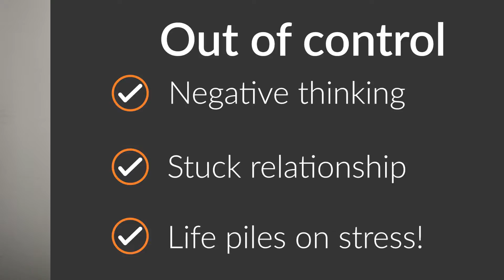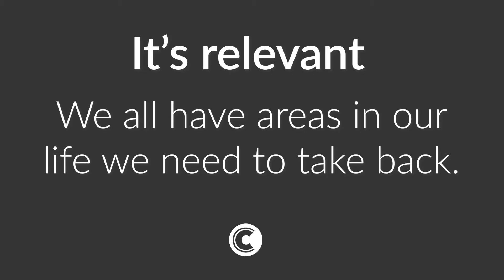Take Back Your Life: New series begins April 11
We hope you'll join us for this exciting new 5-week series. centerpointfl.org for service times and details.

Curious about Centerpoint?
We are an alternative to church as usual.

Our Sunday worship service is approximately a 75-minute experience designed to introduce people to the message of Jesus and equip believers to live their lives in response to the Gospel while their kids enjoy one of our safe children's environments.

Centerpoint is designed to meet you wherever you are on the journey whether you are just checking out the "church thing" or you are a committed Christ follower. Centerpoint is a casual environment that combines today's music with creative media and relevant teaching. We hope you will visit us at Centerpoint Church regardless of what your past church experience has looked like.